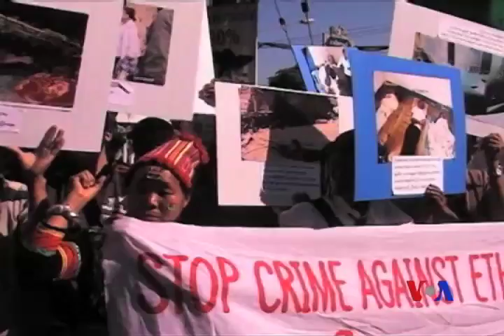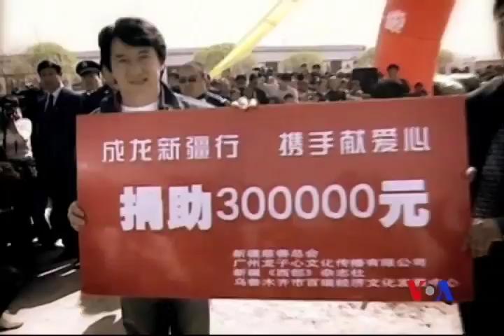Burmese TV Magazine Jan. 4th Week Program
Top and latest news around the world - Ongoing conflicts in Kachin state: peace match, protests, refugees situation etc, Daw Aung San Suu Kyi's overseas trip - Hawaii and South Korea; Sweden turns garbage Into energy; VOA Burmese Daw Khin Soe Win interviews Daw Yee Yee Myint, Founder of the Myanmar Women Entrepreneurs Association (MWEA)
and Colorful tidbits of international popular celebrities' and Hollywood superstars.